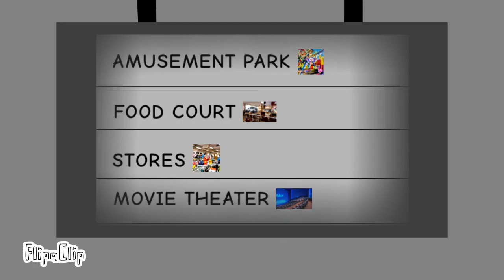Parte 40: Quasimudo Assustador Em Água 2: O Grande Espetáculo Do Show No Mar De Los Angeles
QUASIMUDO ASSUSTADOR EM ÁGUA 2: O GRANDE ESPETÁCULO DO SHOW NO MAR DE LOS ANGELES (2022)